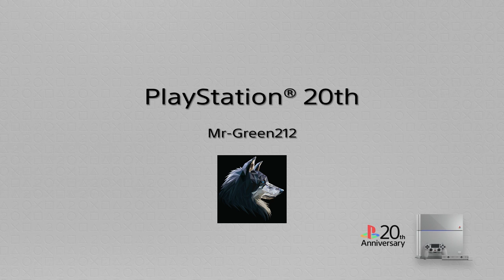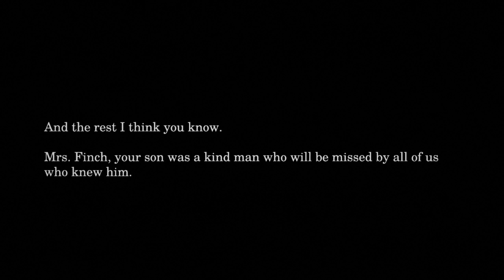what remains Edith Finch* part 8